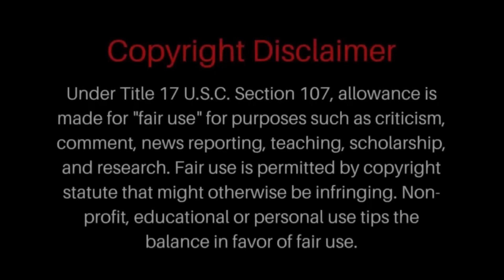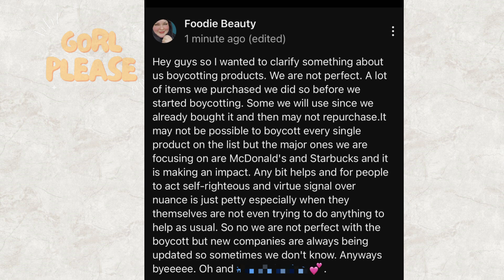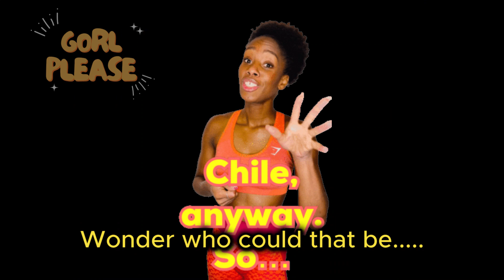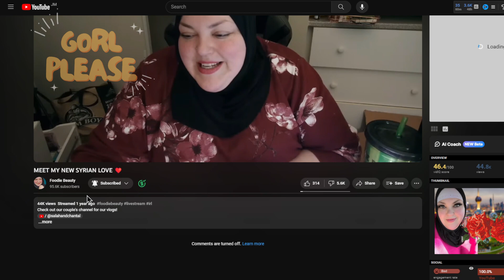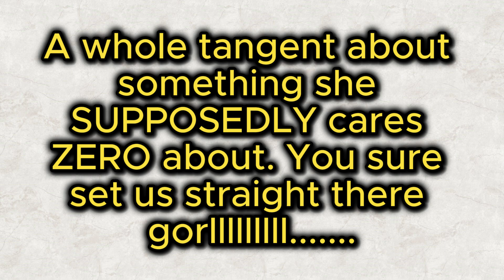Foodie Beauty, PROVE IT Beetch!!!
Foodie Beauty, PROVE IT Beetch!!! Married where? Cooked what? Prove it!!